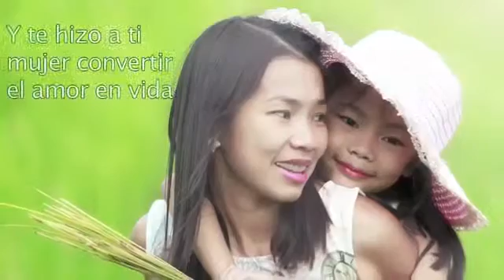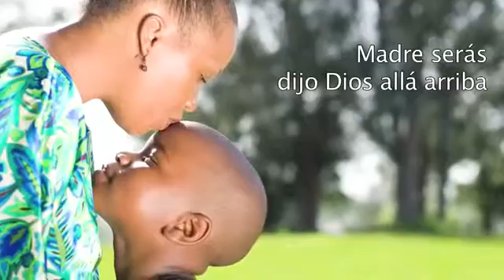Musica del recuerdo(38)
Full baladas